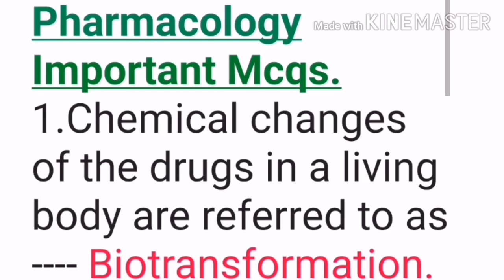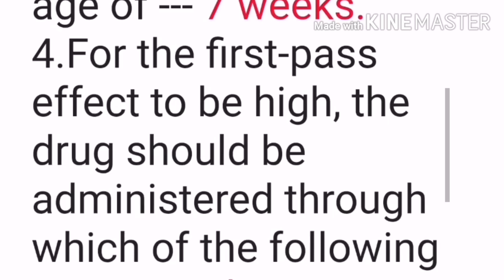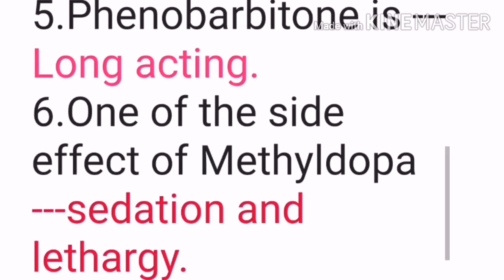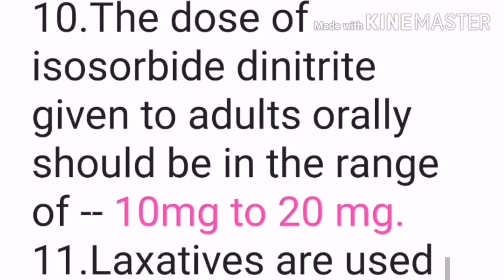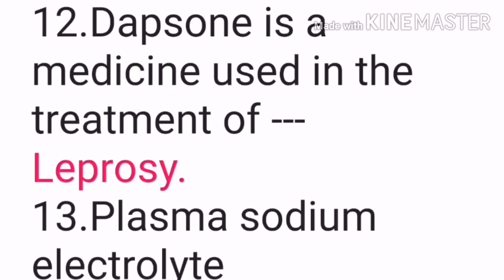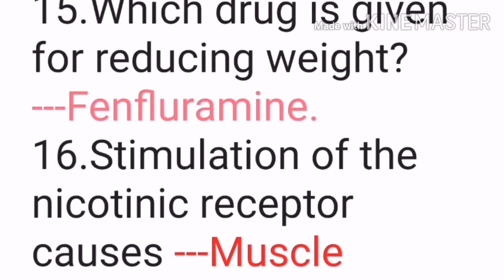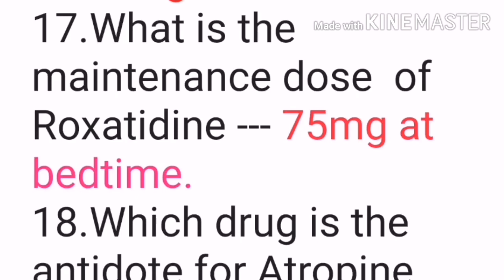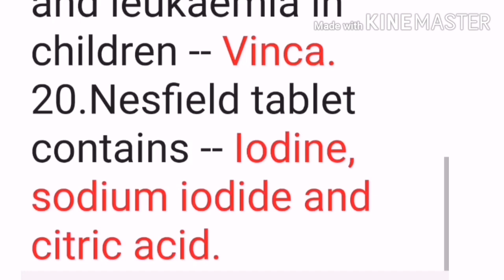Pharmacology, പ്രതീക്ഷിക്കാവുന്ന important Mcqs.